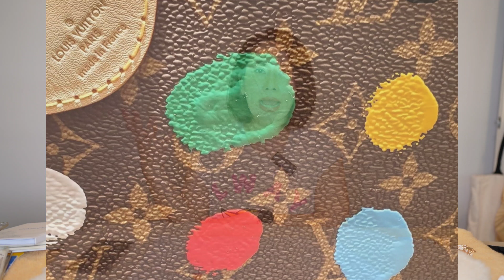LV X Yayoi Kusama ศิลปะ ความสวยงาม ศิลปิน ! ทำไมต้องลายจุด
สามารถตาม Benz ได้ทาง IG นะคะ เล่าเรื่อง Brandname และ เรื่องราวต่างๆ ทั้งมีสาระ และไม่มีสาระคะ กดติดตามได้คะ

(LINE messenger) ห้อง OPEN CHAT พูดคุย :
You've been invited to join "Benjaree Closet เล่าเรื่องเล่าของ Brandname". Visit the link below to join the OpenChat.

(LINE messenger)  สนใจเข้าห้องปล่อยของ คะ
You've been invited to join "Benjaree Closet ขายbrandname ราคาถูก แท้เท่านั้น!". Visit the link below to join the OpenChat.